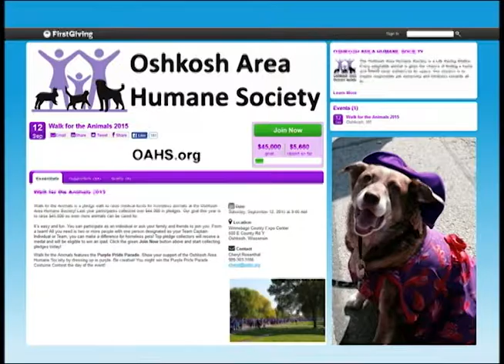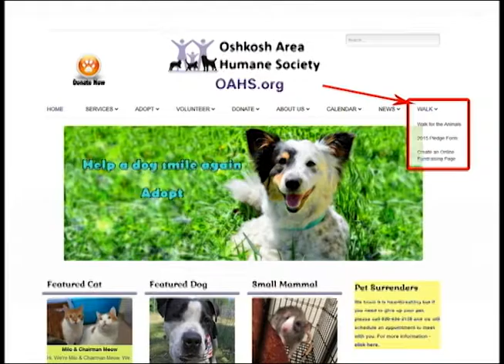Oshkosh Today 8/6/16 Oshkosh Area Humane Society